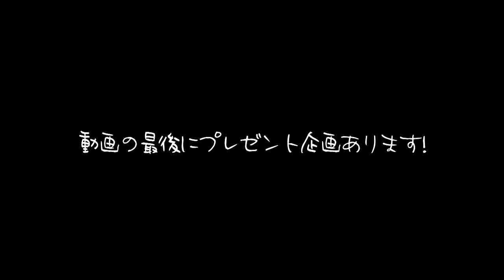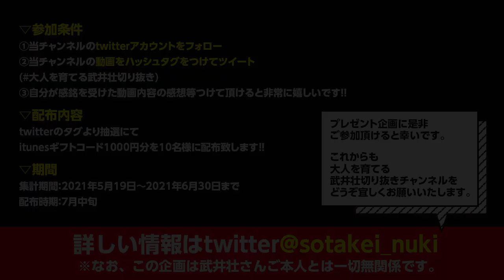【野球の打撃効率】イチロー選手のバッティングフォーム分析。年に260本のヒットを撃った理由を解説!!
「イチロー選手のバッティングで動きを見るのが好きで、繰り返し見てはニヤニヤしています。僕は2007年頃のベースから離れて立っているときのバッティングフォームがお気に入りですが、武井さんはいつの時代のフォームが好きですか」
というコメント。
「俺はイチロー選手の真似したらすごい今日の（野球）良かったよ」という武井壮。

元動画
武井壮【武井壮百獣の王国】